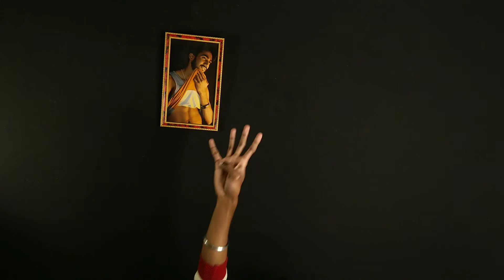Handsome Kaise Bane Tips |काले लड़के हैंडसम कैसे बने | By Rajveer Singh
AAJ KE IS VIDEO ME HUM BAAT KARENGE HANDSOME KAISE BANE AAJ KI IS VIDEO FASHION KE 5 RULES SHARE KARUNGA APSE JINKO FOLLOW KARNE KE BAAD AAP KAFI JYADA ATTRACTIVE DIKHNE WALE HO  THANKS FOR WATCHING 🤗🙏❤️